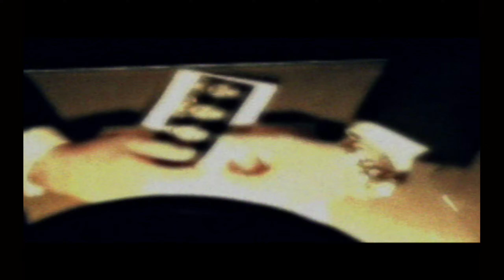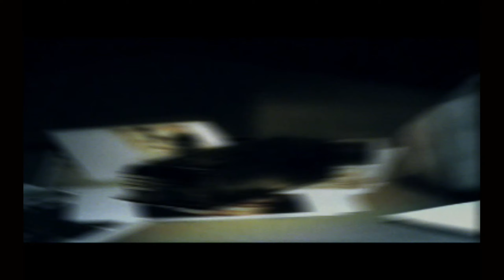Black Xbox One S Gameplay HD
HD Gameplay of
Black Original Xbox Played on Xbox One S

Black is a 2006 first-person shooter video game developed by Criterion Games and published by Electronic Arts. It was released for the PlayStation 2 and Xbox in February 2006. The player assumes control of Jack Kellar, a black ops agent being interrogated about his previous missions involving a terrorist operation